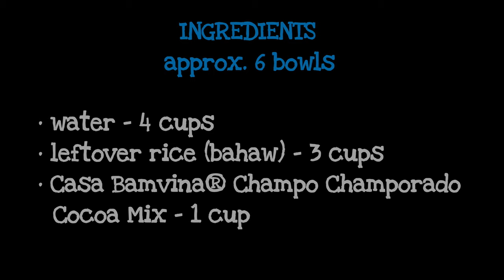CHAMPORADO (Old Recipe Video + Costing)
Servings: approx. 6 bowls

Ingredients:
• water - 4 cups
• leftover rice (bahaw) - 3 cups
• Casa Bamvina® Champo® Champorado Cocoa Mix - 1 cup

Costing:
• 3 cups leftover rice - P8.60
• 1 cup Casa Bamvina® Champo® Champorado Cocoa Mix = P19.50

💰 COST = P4.70 per bowl